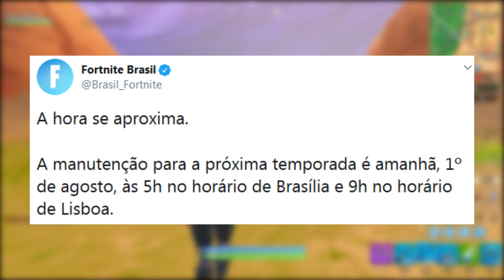FORTNITE - NOVAS SKINS ANTIGAS, FÁBRICAS VOLTANDO e NOVO MAPA TEMPORADA X?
Fala galera, nesse vídeo eu mostro todos detalhes do Trailer da Temporada 10 do Fortnite Battle Royale, como skins do passe de batalha 10, mudanças no mapa e muito mais. Espero que gostem :)